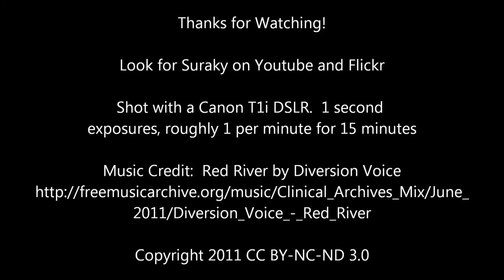2011-07-01 - Noctilucent Clouds - A Timelapse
A rare display of Noctilucent clounds in the northern sky from Pitt Meadows BC.

Noctilucent clouds are the highest clouds in the atmosphere, forming above 75km and are usually seen just in the summer months at 50 to 70 degrees latitude (north or south)

They are very faint, only seen when lit by the sun from over the horizon, when the sky is almost dark.

Timelapse sequence uses 1 second exposures, at roughly 1 minute intervals for 15 minutes. F5.6, 55mm, ISO800.  Canon T1i DSLR.